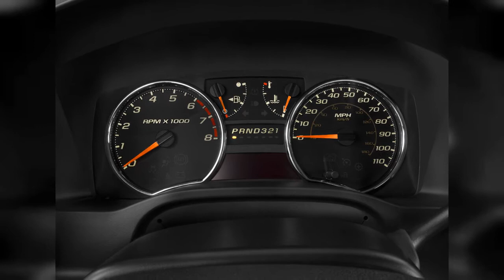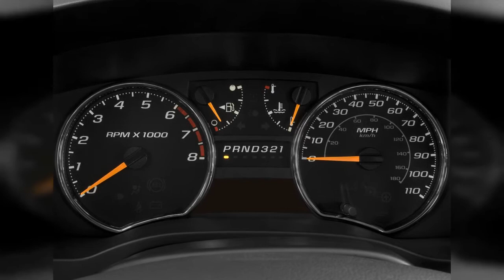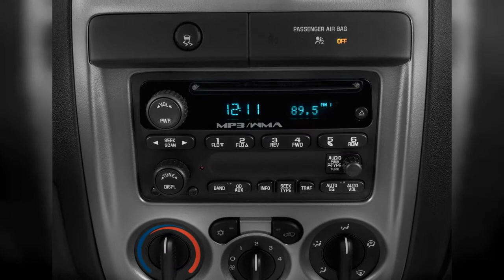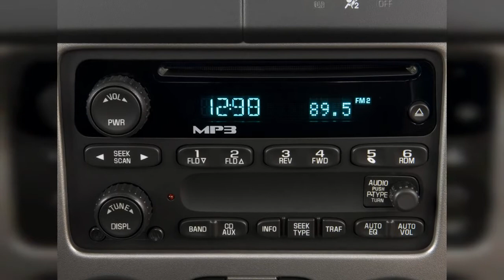2012 Gmc Canyon | FULL TOUR | Interior and Exterior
Crash test scores are a concern, but it you're shopping for a truly compact pickup truck, the 2012 GMC Canyon is probably a better pick than the Ranger or Dakota. Find out why the 2012 GMC Canyon is rated 6.6 by  experts.
0:00 - Intro
0:00:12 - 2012 GMC Canyon 4WD Crew Cab SLT Rear Exterior View
0:00:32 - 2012 GMC Canyon 2WD Ext Cab SLE1 Rear Exterior View
0:00:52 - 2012 GMC Canyon 2WD Reg Cab SLE1 Side Exterior View
0:01:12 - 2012 GMC Canyon 2WD Reg Cab SLE1 Rear Exterior View
0:01:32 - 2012 GMC Canyon 2WD Ext Cab SLE1 Front Exterior View
0:01:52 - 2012 GMC Canyon 4WD Crew Cab SLT Trunk
0:02:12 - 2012 GMC Canyon 4WD Crew Cab SLT Rear Seats
0:02:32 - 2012 GMC Canyon 2WD Ext Cab SLE1 Rear Seats
0:02:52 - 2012 GMC Canyon 2WD Reg Cab SLE1 Trunk
0:03:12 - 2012 GMC Canyon 2WD Reg Cab SLE1 Front Seats
0:03:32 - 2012 GMC Canyon 4WD Crew Cab SLT Front Seats
0:03:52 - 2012 GMC Canyon 2WD Reg Cab SLE1 Open Doors
0:04:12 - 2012 GMC Canyon 2WD Ext Cab SLE1 Trunk
0:04:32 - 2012 GMC Canyon 4WD Crew Cab SLT Open Doors
0:04:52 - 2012 GMC Canyon 2WD Ext Cab SLE1 Front Seats
0:05:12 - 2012 GMC Canyon 4WD Crew Cab SLT Dashboard
0:05:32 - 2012 GMC Canyon 2WD Ext Cab SLE1 Angular Front Exterior View
0:05:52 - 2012 GMC Canyon 2WD Ext Cab SLE1 Instrument Cluster
0:06:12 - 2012 GMC Canyon 2WD Reg Cab SLE1 Instrument Panel
0:06:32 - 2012 GMC Canyon 2WD Ext Cab SLE1 Gear Shift
0:06:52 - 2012 GMC Canyon 2WD Reg Cab SLE1 Gear Shift
0:07:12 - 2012 GMC Canyon 2WD Reg Cab SLE1 Instrument Cluster
0:07:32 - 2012 GMC Canyon 4WD Crew Cab SLT Gear Shift
0:07:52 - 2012 GMC Canyon 2WD Reg Cab SLE1 Steering Wheel
0:08:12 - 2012 GMC Canyon 4WD Crew Cab SLT Engine
0:08:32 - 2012 GMC Canyon 2WD Ext Cab SLE1 Steering Wheel